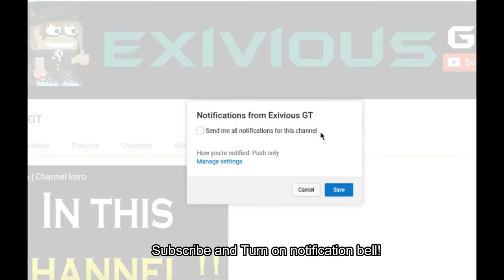Growtopia| How to double your wls [For Beginners] (MASS #17)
Growtopia| How to double your wls [For Beginners]
Hey guys in this video I will be showing you how to double your wls for beginners only!! So I decided to make a video for some beginners because people kept asking how to get rich with 5 wls and below! So I hope this video helped !!
✔ Join the Exi Squad!
✔ Be a maverick and click that like button